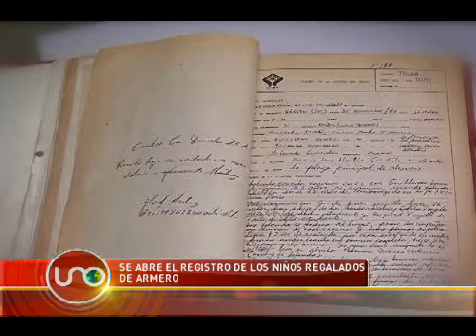Se abre el registro de los niños regalados de Armero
Hace 29 años Colombia vivía uno de los momentos más dramáticos de su historia: El rescate de la tragedia de Armero. Cientos de niños que se creían sin padres fueron entregados en adopción con procedimientos irregulares que sólo quedaban registrados en un libro que el Bienestar Familiar sólo dejó ver a los interesados en la tarde del viernes 14 de noviembre.